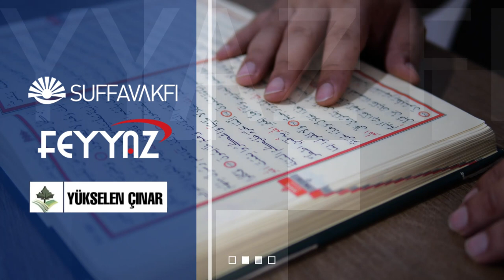Feyyaz İhtisas Programı ve Kuran Akademisi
Kur’an’ı anlayan nesiller yetiştiriyoruz.
Suffa Vakfı, Feyyaz Bilim ve Gelişim Derneği ve Yükselen Çınar birlikteliğiyle düzenlenen bu seneki eğitim programımıza kayıtlar başladı. Birçok ilim ile donatılan eğitim programımızda kullanılan teknikler, kitaplar, materyaller başarının anahtarı olup bu programa uygun olarak hazırlanmıştır.

2 senelik eğitimimizde:

►  Arapça sarf ve Nahiv dersleri…
►  Tefsir dersleri…
►  Hadis tahlilleri ve mütalaaları…
►  Usul-u tefsir ve usul-u hadis dersleri…
►  Delilleriyle ehl-i sünnet itikadı dersleri…
►  İman ve itikad dersleri ve müzakereleri…
►  Ve daha başka derslerle,
►  Dolu dolu bir müfredatla ilim ile teçhiz edilmiş kıymetli nesiller yetiştiriyoruz.

“Değişmeyen tek şey değişim” diyerek hazırladığımız eğitim programımızı ve materyallerimizi güncelleyerek hem kolay hem de kalıcı bir eğitim veriyoruz.
Arapçayı hafıza teknikleriyle ve animasyonlarla alanında uzman hocalarımızla öğretiyoruz. Bu sayede öğrenme hem kolay, hem de kalıcı oluyor. Daha üçüncü ayda Kur’an’a geçiliyor ve birinci sene Kur’an’dan tam 200 sayfayı, harf harf, kelime kelime tahlil ediyoruz.
Bu eğitim ile Arapçayı öğrenmek ve Kur’an’ı anlamak hem çok kolay hem de kalıcı oluyor.

Bu programımıza Açık öğretim talebeleri ve Açık ilahiyat okumak isteyen erkek talebeler katılabilir.

Sınırlı sayıda öğrencinin alınacağı programımız için 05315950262 ve 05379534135 Numaralardan bizlere ulaşarak daha detaylı bilgi edinebilirsiniz.